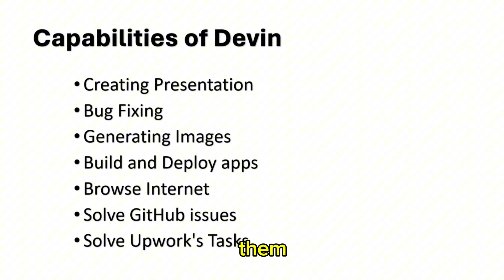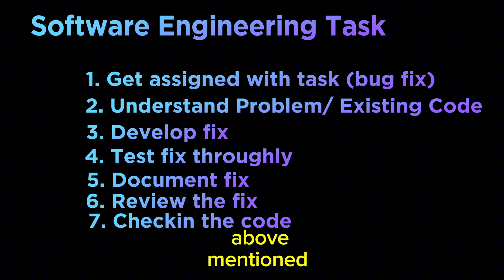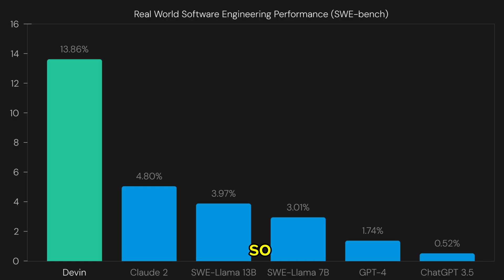Can Devin Replace Software Engineers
What's up everyone, and welcome back to the channel! Today, we're diving into the world of AI and something truly groundbreaking - Devin, the so-called world's first AI software engineer

"Devin AI", "First AI Software Engineer"

First is a big claim, right?  Well, Cognition AI, the company behind Devin, says their creation can handle complex coding tasks, write entire websites, and even aced engineering interviews at leading AI firms!

Devin isn't here to steal your jobs. Instead, it's designed to be a teammate,  taking care of repetitive tasks and freeing you up for the more creative problem-solving stuff.

So, how does Devin work? Imagine a super-powered developer with its own built-in toolbox. Devin has a command line, code editor, and web browser, all rolled into one. It can analyze problems, plan solutions step-by-step, and then code it all up using real APIs, just like a human engineer.

Devin can access and learn from tons of data to constantly improve.  Think of it as a coding prodigy that never stops studying!

Now, is Devin perfect?  Not quite.  While it can handle complex tasks,  it might struggle with truly novel situations that require human-like creativity.  Also, there are questions about how Devin would handle ethical considerations in coding, which are crucial for software engineers.

Devin is a fascinating glimpse into the future of AI and software development.  It might not be replacing human engineers anytime soon, but it can definitely become a powerful tool for boosting productivity and innovation.

What do you think?  Is Devin a game-changer, or just a fancy marketing gimmick?